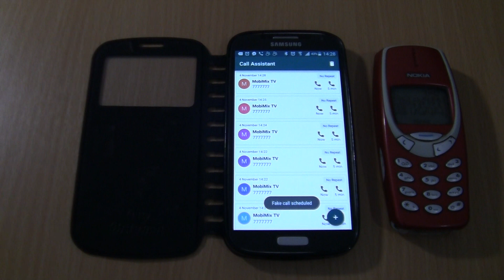WhatsApp Fake on Samsung Galaxy S4 black via Fake call+Incoming call Nokia 3310 RED